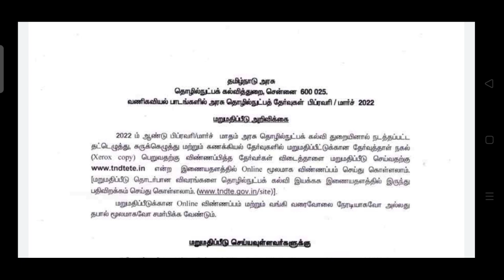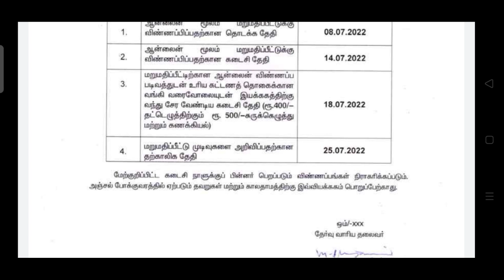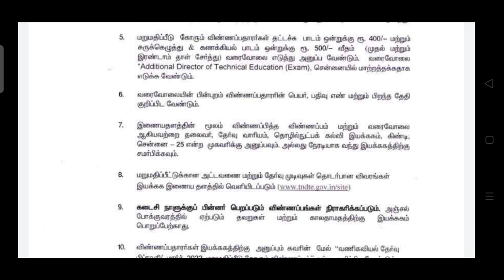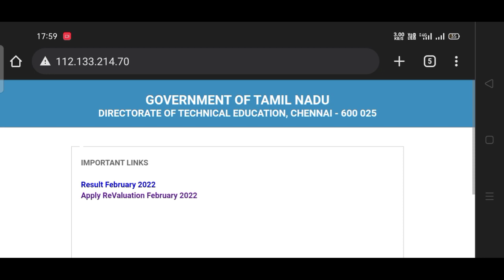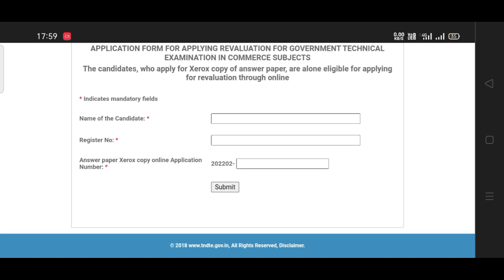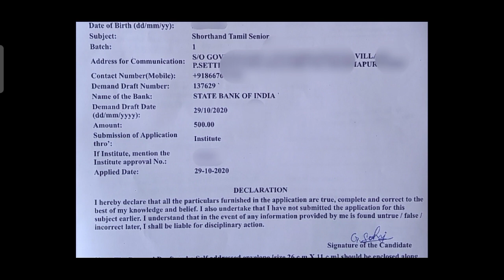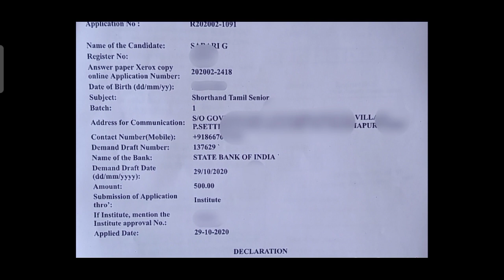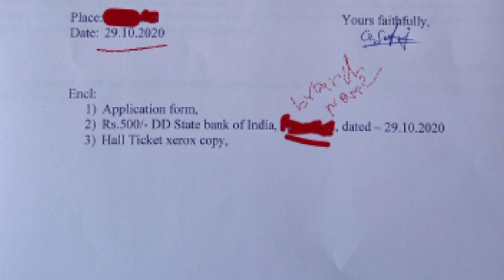how to apply shorthand revaluation March 2022/typewriting revaluation in Tamil 2022